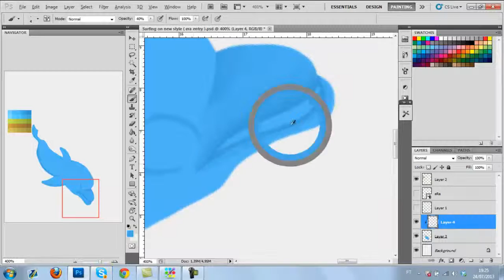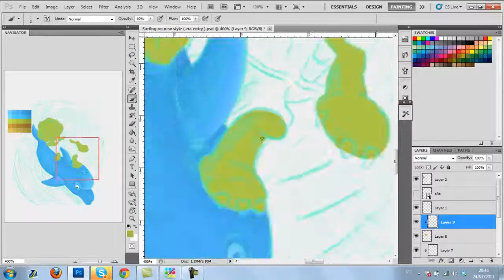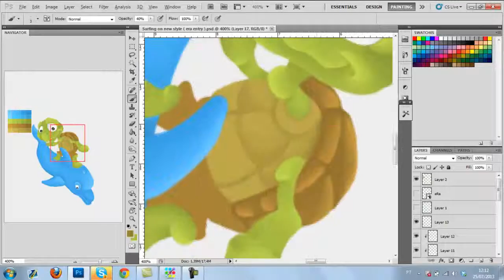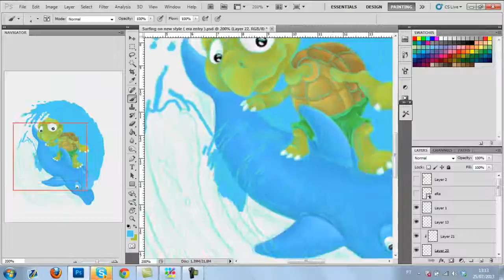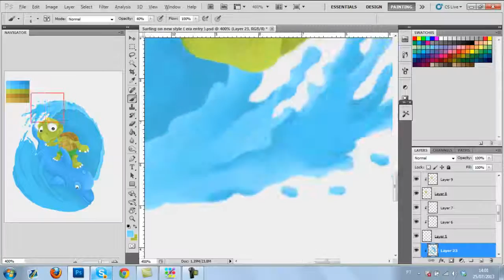Speed Painting // Surfing With Sweg by Caiuan Santos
Twitter: @CaiuanDesigns ( Please follow me )
Song: IDestiny - Not Over
Time Elapsed: + 3h
Teams: